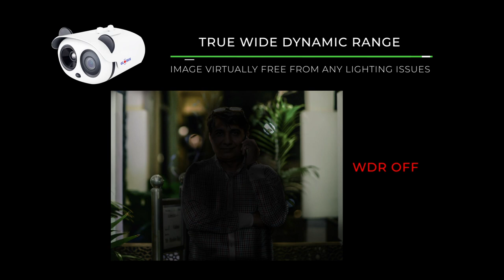Human body Temperature Detection Thermal Camera - Globus Infocom